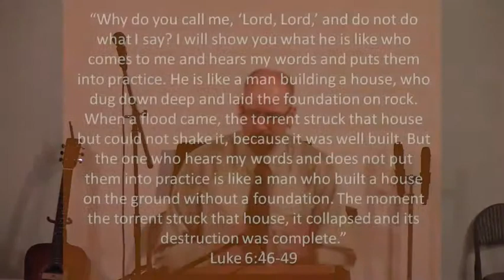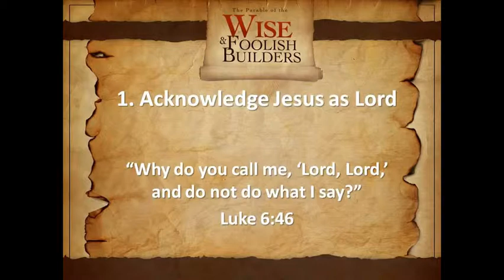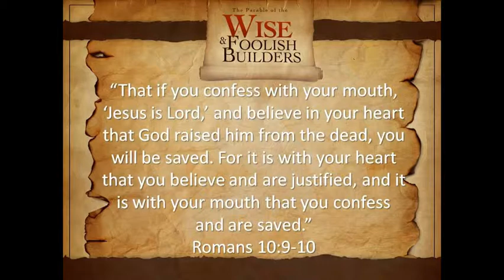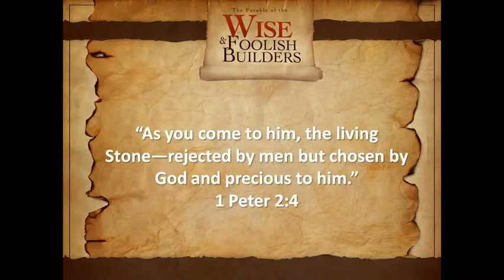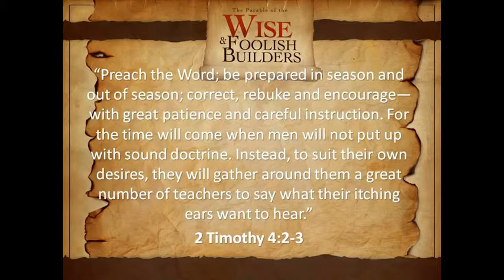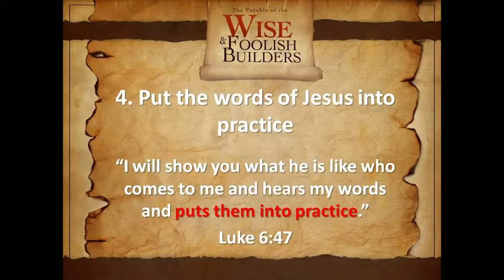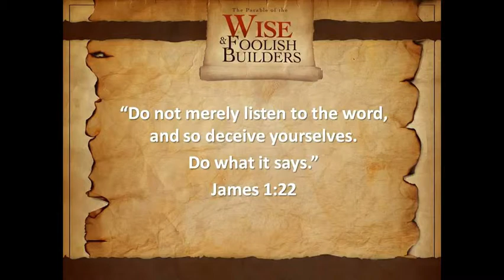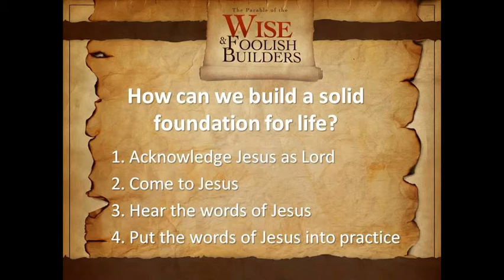The Parable of the Wise and Foolish Builders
This is a sermon on “The Parable of the Wise and Foolish Builders” from Luke 6:46-49. I preached this message Sunday, January 11, 2015, at the Minnehaha Church of Christ in Vancouver, Washington.